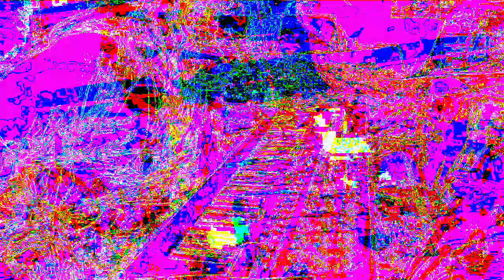Movie 22 12 04 22h29m23s new video set separate realities 3 *Photosensitivity Warning*